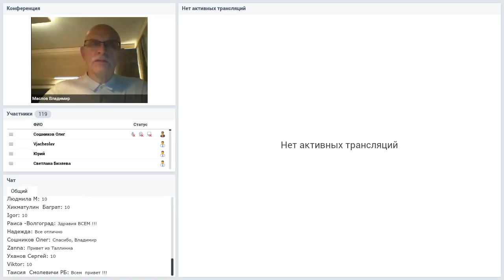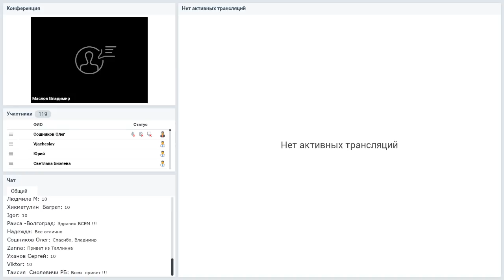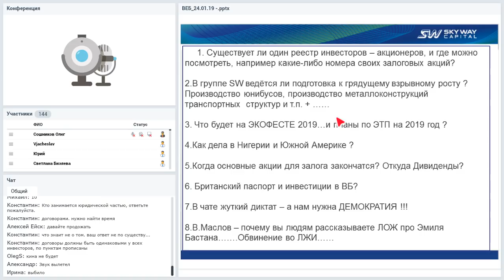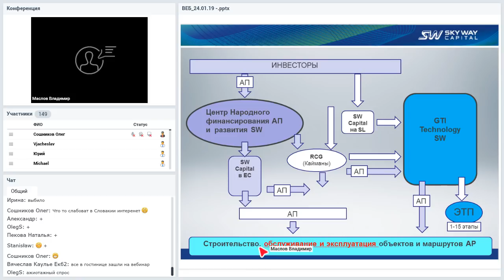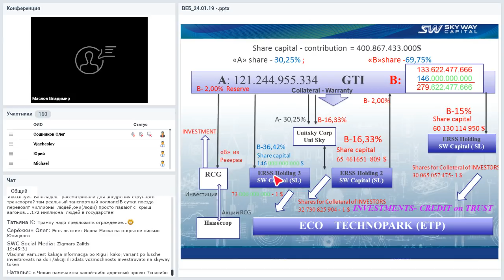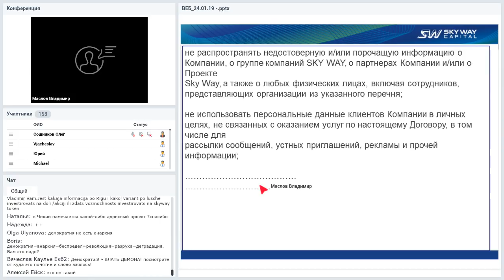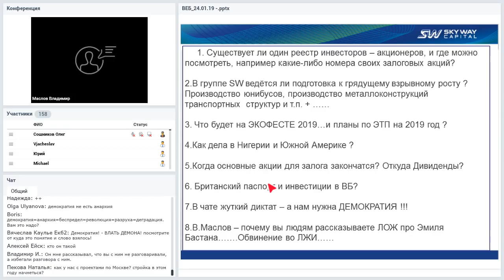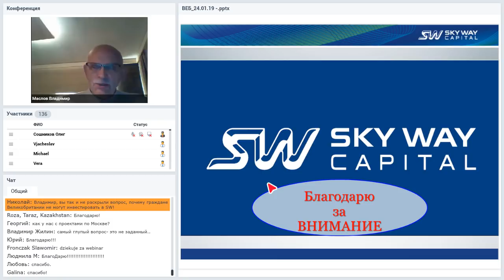Вебинар от 24.01.2019. Организационно-экономический и правовой вебинар SkyWay.